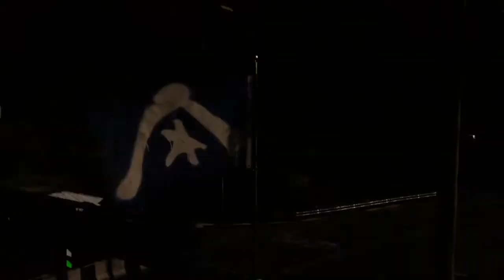FAR CRY 6 SIMULADOR DE CONDUCCIÓN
Hermoso juego de Ubisoft que se sitúa en Latinoamérica con una ambientación brutal muy latina, gráficos preciosos que dan ganas de explorar hasta el último rincón